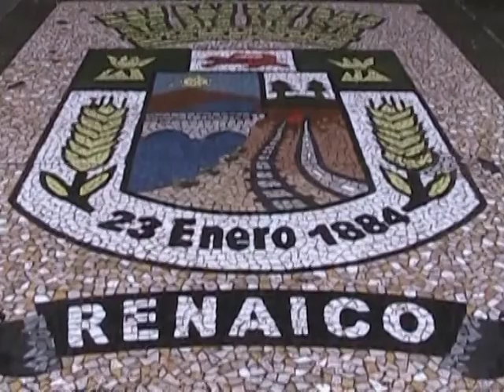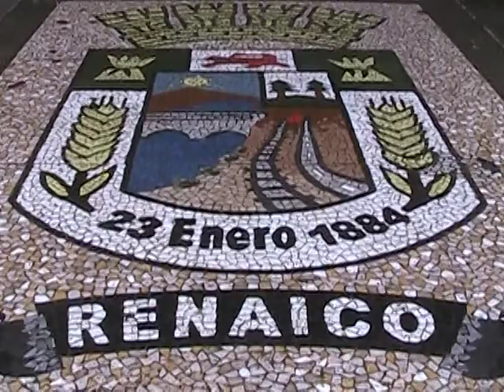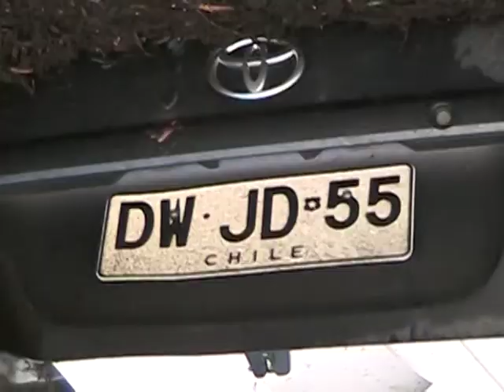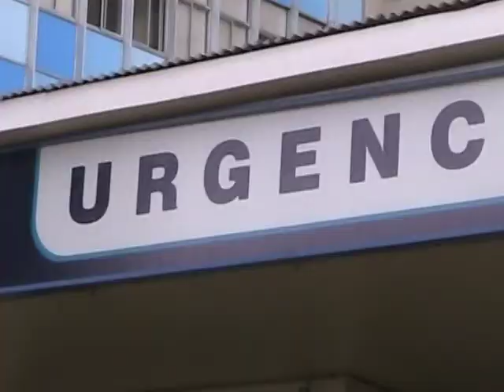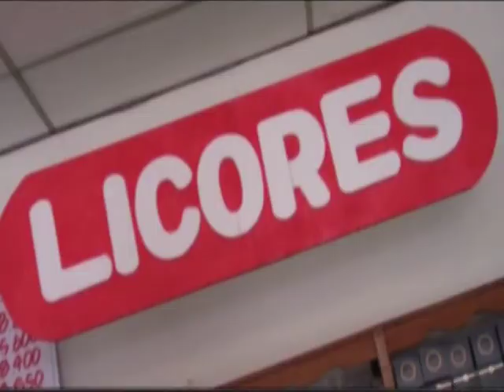noticias 29 mayo canal 5 tv Angol